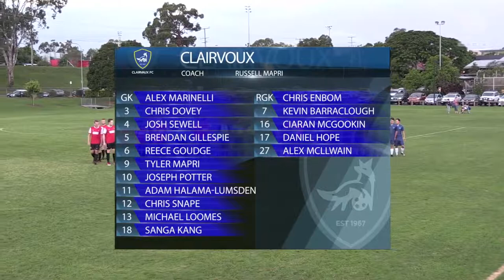Viva Capital League 2 RD03 Clairvaux FC v Bardon Latrobe